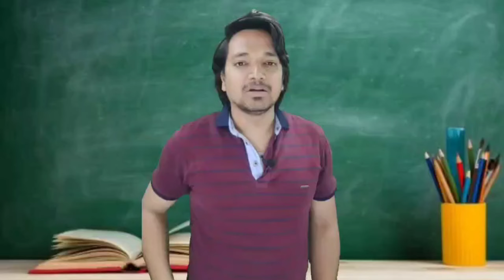मैडम लीगल नोटिस डिजिटल भेजना || Madam sending legal notice digitally || MR.KK